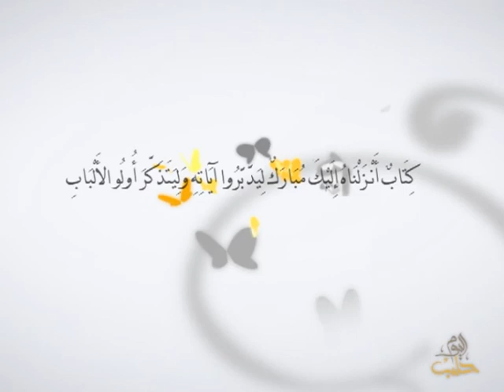أفلا يتدبرون - الحلقة 12